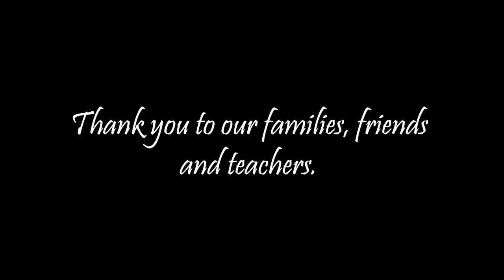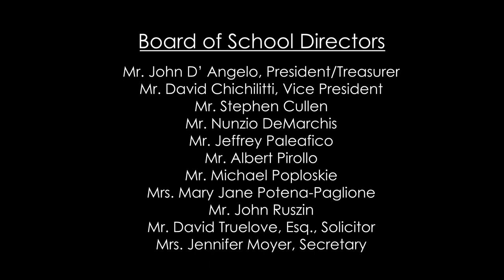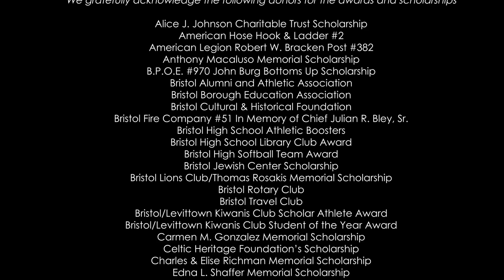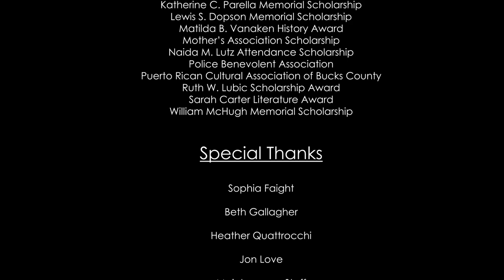BBSD High School Graduation 2020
BBSD High School Senior Graduation 2020, June 2020